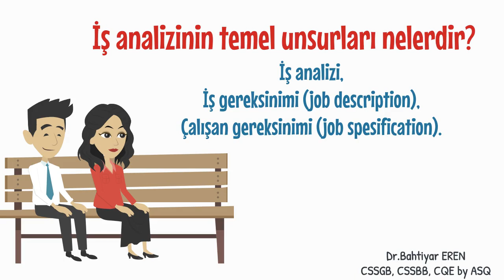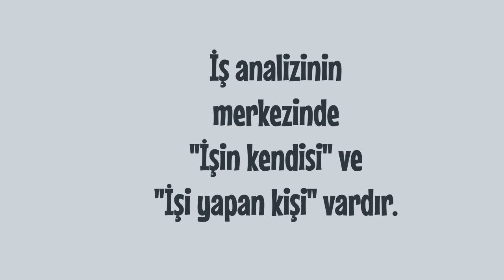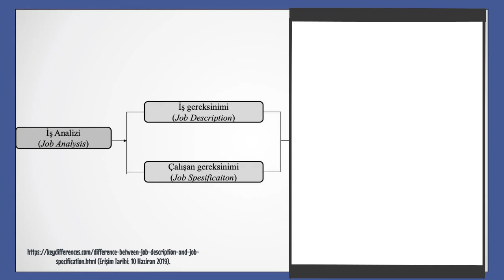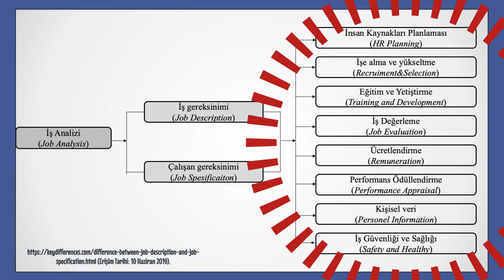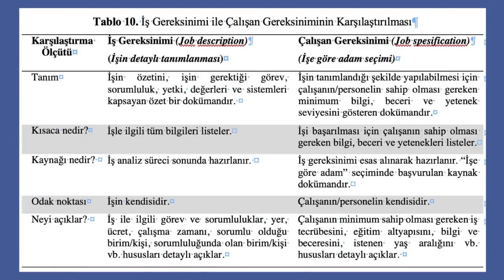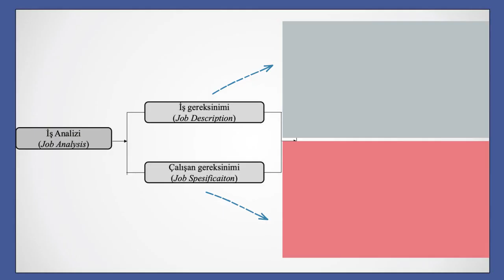13. İş analizinin temel unsurları nelerdir?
İş analizinin temel unsurları nelerdir?
Arkadaşlar, bugünkü konumuz işi analizinin temel unsurları nelerdir?
Sunumuza iş analizi ile başlayalım. Daha doğrusu önceki videolarımızda değindiğimiz gibi hatırlayalım desek daha güzel olacak. İş analizi deyince; (İş analizi tanımları için önceki videolarımı inceleyebilirsiniz.)
Burada dikkat çekilmesi gereken husus, iş analizinin merkezinde
“işin kendisi” ve “işi yapan kişi” yer almaktadır.
Sonuç olarak iş analizini yapan kişi; iş gereksiniminin (job description) tanımlanması ve tanımlanan o işin yerine getirilmesi esnasında ortaya çıkan sorunların “işin kendisinden mi?” yoksa “o işi yapan çalışanın kendisinden mi?” kaynaklanıyor sorusunun cevabını aramalıdır.
Aldığı bu cevabı da sürekli olarak değişen iş, çevre ve pazar şartları çerçevesinde güncellemek zorundadır.
Eğer “İşin kendisi” ile ilgili sorun varsa, “neye göre/kime göre bu sorun” sorusunun sorulması gerekmektedir. Bu sorunun cevabı da iş gereksinim (job description) dokümanında bulunmalıdır.
Diğer taraftan eğer karşılaşılan sorun “işi yapan çalışandan kaynaklıysa eğer”, o zaman “çalışan/personel gereksinimleri (job spesifications)” dokümanın incelenmesi gerekmektedir.
Arkadaşlar, yani anlayacağınız İş analizinin sürekli ve sistematik olarak yapılması ve her iki dokümanın da doğru ve güncel tutulması gerekmektedir.
Şimdi her iki kavrama bir bütün olarak bakalım. Görüldüğü üzere iş analizi denilince aklımıza iş ve çalışan gereksinim dokümanları gelmelidir. Dikkat edeceğiniz üzere her ikisinin hedefi de aynıdır. Yani Her ikisi doğru yapıldığı zaman iş analizi hedefine ulaşacak ve iş analizi sonucunda elde edilen sonuçlar, esaslar ve/veya kurallar kullanılabilecektir. Hemen şu soruyu sormanızı istiyorum. Nerede kullanılacak? İşte cevabı: İnsan Kaynakları Planlamasında, işe alma ve terfi etme/yükseltme politikalarının belirlenmesinde, çalışanların eğitim ve yetiştirilmesinde, iş değerlemesinde, ücretlendirmede, çalışanların performans ödüllendirmesinde, kişisel verilerin bakımında ve son olarak iş güvenliği ve sağlığı ile ilgili konularda kullanılacaktır.
İş analizi tanım yönüyle sistemli ve detaylı bir analiz çalışması iken iş gereksinimi analiz sonuçlarını içen bir özettir. Kısaca nedir? diye sorarsanız iş analizi bir süreç, iş gereksinimi bir dokümandır. İş analizinin amacı işle ilgili tüm ihtiyaç ve gereksinimleri ortaya çıkarmak iken iş gereksiniminde amaç dokümanı oluşturmaktır. İş analizinin kapsamı iş iken iş gereksiniminde işin kapsamının dokümante edilmesidir. Çıktı, iş analizinde yazılı veya sözlü olabiliyorken, iş gereksiniminde çıktı yazılıdır. Son olarak, iş analizinde faydası birçok alanda görülürken iş gereksiniminden fayda çalışanın işi tanıması, ve kendi kendi ben bu işi yapabilir miyim? Daha doğrusu benden ne istenecek? Ben bunları yapabilir miyim sorgulamasını yapmasıdır.
Şimdi geldik iş gereksinimi ve çalışan gereksinimi dokümanlarının karşılaştırmasına. Gördüğünüz üzere her ikisi de birer dokümandır. Ben karşılaştırmayı 5 farklı açıdan yapmayı planlıyorum
İş gereksinimi tanım yönüyle iş ile ilgili hususları içeren özet bir doküman iken çalışan gereksinimi dokümanı ise çalışanın sahip olması gereken minimum bilgi, beceri ve yetenek seviyesini gösteren dokümandır. Kısaca nedir derseniz işle ilgili tüm bilgiler iş gereksinim dokümanında listelenirken, çalışan gereksinimi dokümanı da çalışanda olması gereken bilgi, beceri ve yetenekleri listeler. İş gereksinimi iş analizi süreci sonunda hazırlanırken, çalışan gereksinimi ise işe göre adam seçimde kaynak olarak kullanılır. İş gereksiniminde odak noktası işin kendisi iken çalışan gereksiniminde odak noktası çalışanın kendisidir. İş gereksinimi iş ile ilgili, çalışan gereksinimi de çalışan ile ilgili hususları açıklar.
İş analizi çalışmasının doğru olarak yapılıp yapılmadığı hususunun doğrulanması için literatüründe sıkça kullanılan “işe göre adam” ve “adama göre iş” kavramlarının tam olarak örtüşüp örtüşmediği kontrol edilmelidir. Doğru yapılmış ise her iki kavram tam veya çok yüksek oranda örtüşür. Eğer yanlış yapılmış ise örtüşme oranı orta ve düşük seviyede olur.
Arkadaşlar, sonuç olarak iş gereksinimi dokümanında “işin tanımlanması” ön plana çıkarken, çalışan gereksinimi dokümanında da “işe göre adam” seçimi ön plana çıkmaktadır. Başka videomda görüşmek üzere sağlıcakla, huzurla, mutlulukla, adaletle, yardımlaşma ile, akıl ve bilgi ile ve sürekli gelişimde içinde kalın.